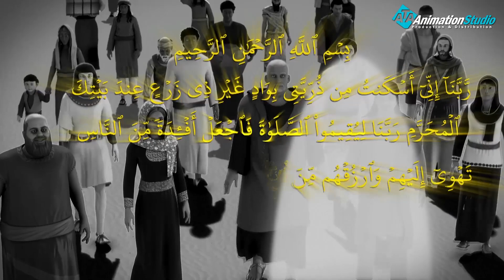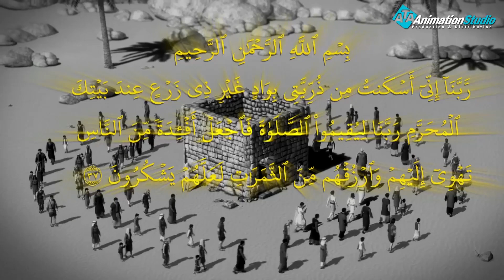مسلسل قصص الانبياء الحلقة الثالثة ( قصة خليل الله ابراهيم عليه السلام )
ولد نبى الله ابراهيم عليه السلام فى أرض بابل بالعراق، حيث كانت عبادة الأصنام منتشرة وكان أبوه "آزر" بصنع الأصنام ويقدسها، ويطلق عليها أسماء، نشأ إبراهيم شاعرأ بالضيق من ضلال هؤلاء القوم، وأخذ يحاول الوصول بعقله إلى اله هذا الكون وخالقه، فهداه الله إلى الحق وأنار له بصريته وآثاه النبوة